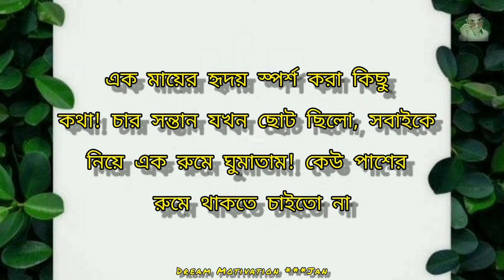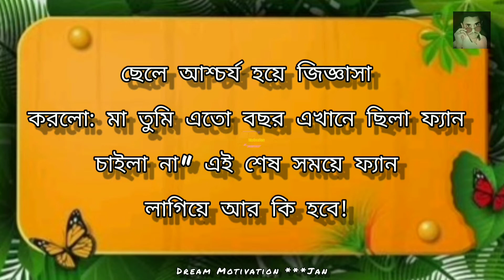Best😊 Motivational Video Bangla Life Changing Quotes Bangla 🥀এ পি জে আব্দুল কালাম 🥀 Love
Best motivational speech bangali
Best motivational quotes in bangali
best motivational quotes
motivational quotes
inspirational quotes
quotes